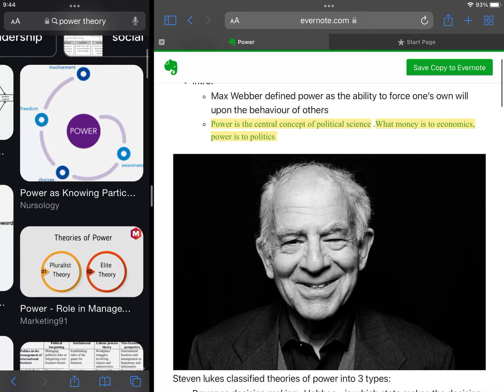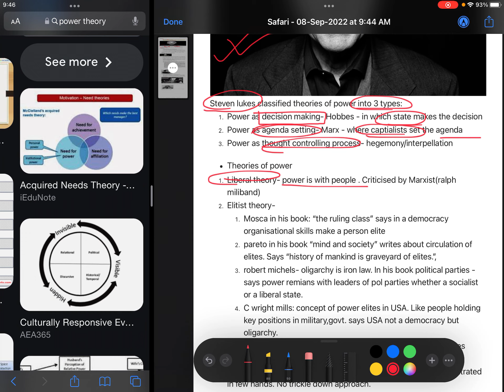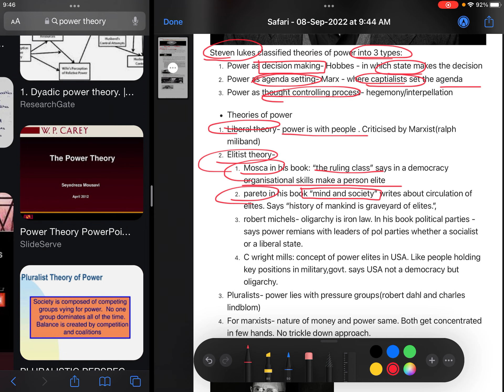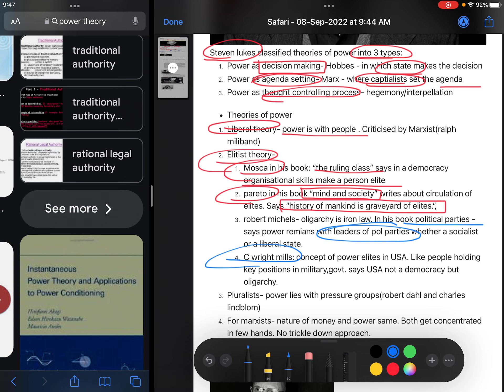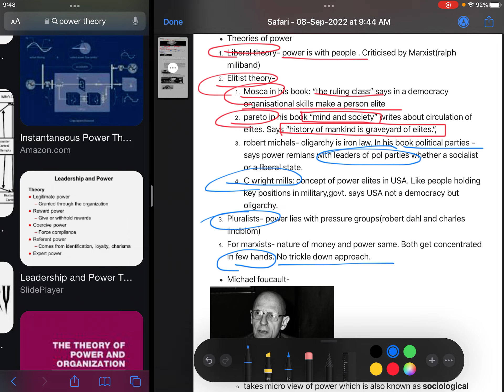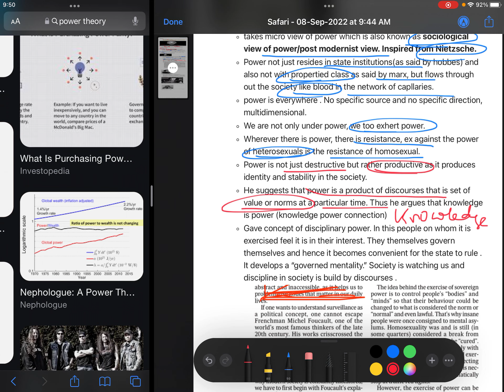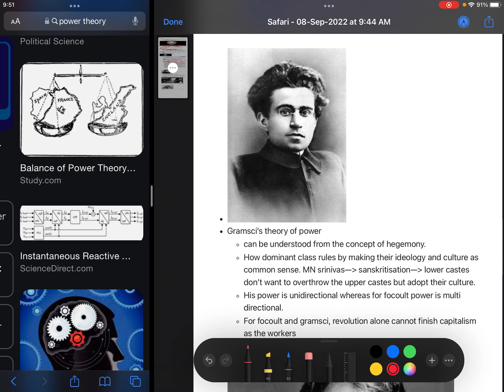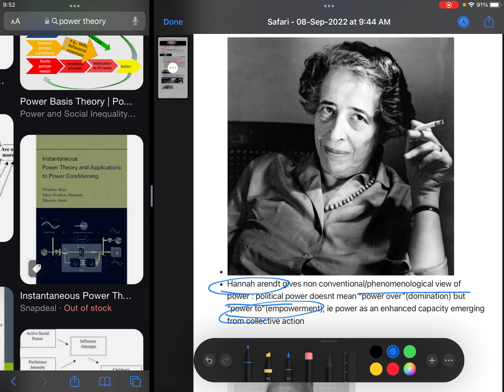Political Science Crash Course / UPSC Toppers Notes 6 / Power /Foucolt /Hannah Arnendt/ Steve Lukes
Mosca/Max Weber/ Elitist Theory of power/ Marxist theory of Power